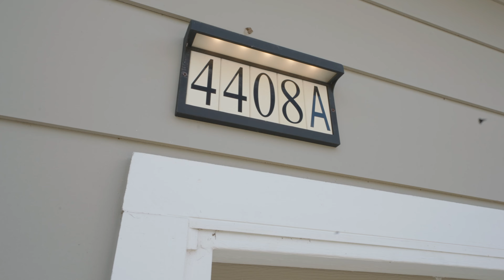New Listing - 4408 Oats St A, Houston TX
Welcome to this stunning contemporary-style two-story home, perfectly located just minutes from major freeways and downtown Houston. Step inside and be greeted by the modern elegance and open floor plan that sets the tone for luxurious living.

This home boasts an array of desirable features, including easy-to-clean tile floors throughout the first floor, creating a sleek and low-maintenance living space. The spacious kitchen is a chef's dream, complete with a center island, pendant lighting, 42" flat panel cabinets, subway tile backsplash, and stainless steel appliances, making cooking and entertaining a breeze.

Natural light floods the living and dining areas, enhancing the welcoming ambiance and providing a warm and inviting atmosphere. Upstairs, the primary bedroom awaits, featuring a private balcony where you can relax and enjoy the fresh air. The spa-like primary bath is your personal sanctuary, featuring a jetted tub, a separate frameless glass shower, and a floating vanity with double sinks.

All bedrooms in this home offer the convenience of walk-in closets, providing ample storage space for your belongings. The second floor is adorned with beautiful hardwood floors, adding a touch of sophistication and luxury.

Not only is this home stylish and comfortable, but it is also designed with practicality in mind. With no carpet throughout, it is perfect for pet owners and individuals with allergies, ensuring a clean and allergy-friendly environment.

Experience the convenience of being just minutes away from major freeways, allowing for easy commutes and quick access to all that downtown Houston has to offer. Don't miss out on the opportunity to make this contemporary dream home yours.

Watch this YouTube video and envision yourself living in this exquisite property, where modern living meets comfort and convenience.